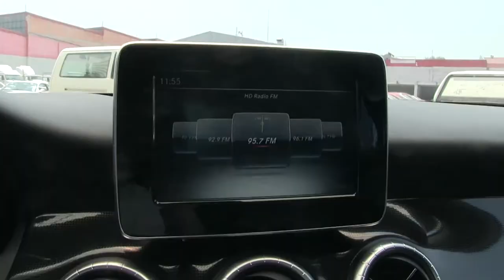Mercedes Benz / CLA 200 Sport / 2018 / JN521195